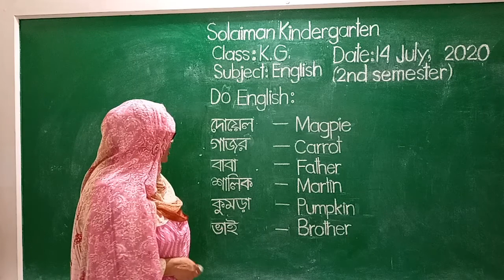Class: KG | English | Do English | Solaiman Kindergarten, Dhaka